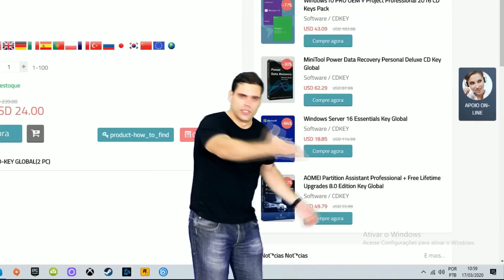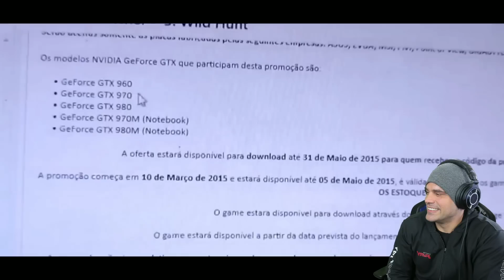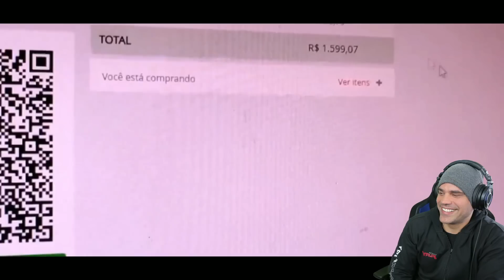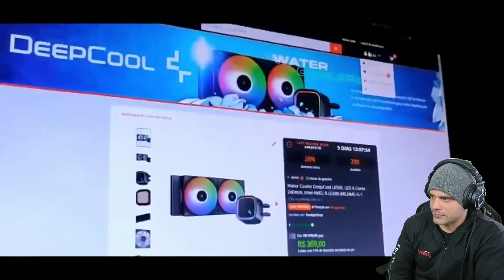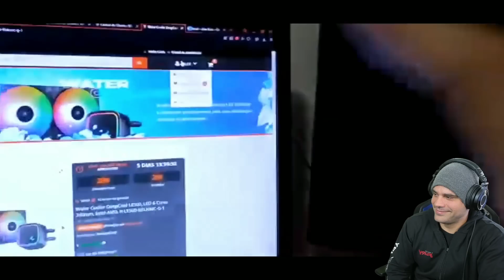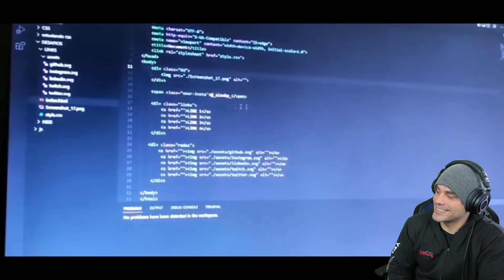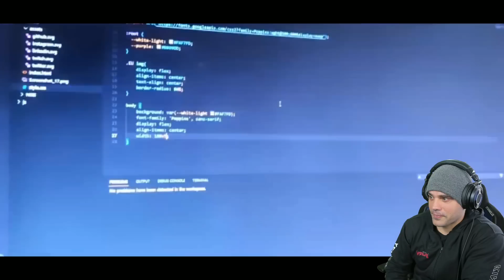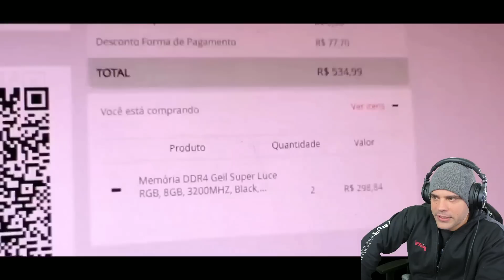Dá Pra Pagar Mais BARATO, VEJA COMO! Setup Raiz da Tera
🎥 Como Participar do Setup Raiz da Tera? Veja o Tutorial!

(As MELHORES OFERTAS 24h por dia!)